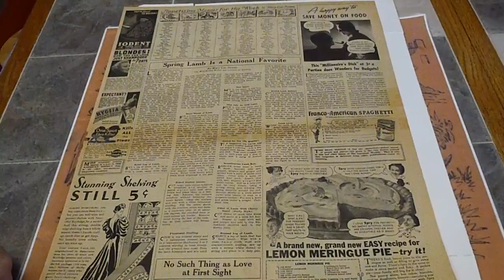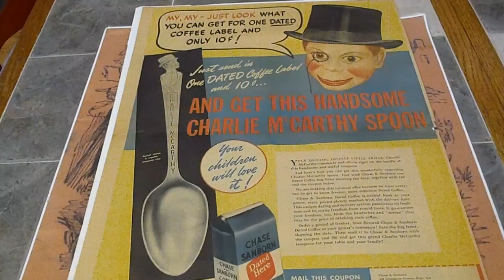CHARLIE McCARTHY FULL SIZE AD 15.5" X 20.5"